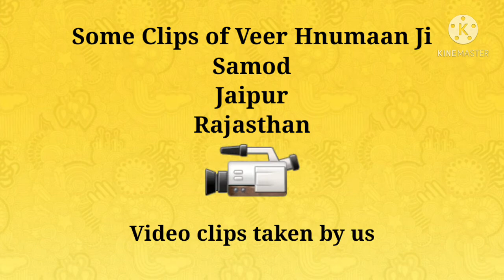वीर हनुमान जी दर्शन | Famous Veer Hanumaan Ji Temple Jaipur, Rajasthan | Video Clips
Dear Friends

In this video we explain about The Famous Veer Hanumaan Ji. You will get all the information about its Address and fact by video clips in Hindi language. If you enjoy the video than Like the video and Subscribe this channel and press the Bell Icon for new video Updates and also keep Sharing the Video with your Family & Friends.

इस वीडियो में हम प्रसिद्ध वीर हनुमान जी के बारे में बताते हैं। आपको इसके पते और तथ्य के बारे में सभी जानकारी हिंदी भाषा में वीडियो क्लिप द्वारा मिल जाएगी। अगर आप वीडियो को पसंद करते हैं तो वीडियो को लाइक करें और इस चैनल को सब्सक्राइब करें और नए वीडियो अपडेट के लिए बेल आइकन दबाएं और वीडियो को अपने परिवार और दोस्तों के साथ शेयर करते रहें।